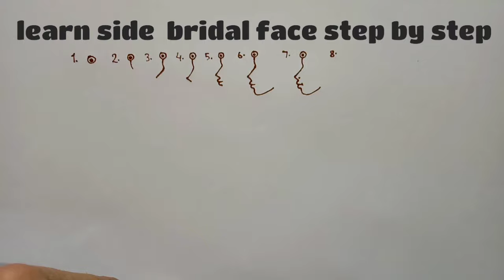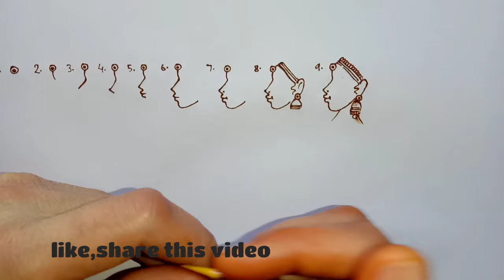learn side bridal face step by step|||how to make bride face with henna